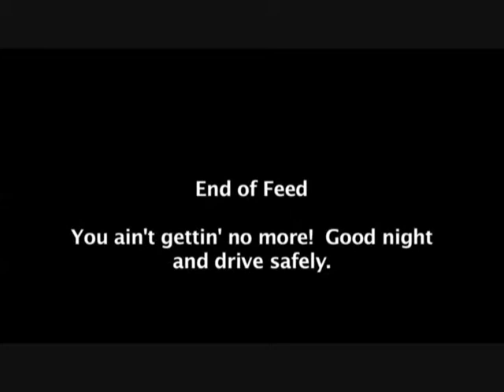NASCAR Preseason testing at Daytona 2012, Day 2 highlights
NASCAR Preseason testing at Daytona 2012, Day 2 highlights with comments from Mike Helton, Jimmie Johnson, Kasey Kahne and Carl Edwards